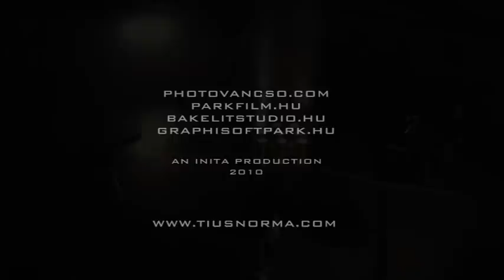Tius Norma - Time for Us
A music video assembled from footage long presumed lost.
A videót sokáig elveszettnek hitt képanyagból állítottuk össze.

Song from the album Diamond Rite
EMI-Hunnia 2010
Music and lyrics by Tius
Photographed by Vancsó Zoltán, Tomazo, Szabó Zoltán, Harmat Miklós, and Kőváry Tamás
Filmed at Bakelit Studio and in Graphisoft Park, Budapest
Edited by Tius, Szabó Zoltán, and Ákos Péter
Special thanks to Angler Ákos, Lukasczik Tamás, Szuna Péter, Kádár Orsolya, Hegyessy Árpád, Kalmár Ákos and Dr. Jeff A. Matrixx
An INITA Production 2010